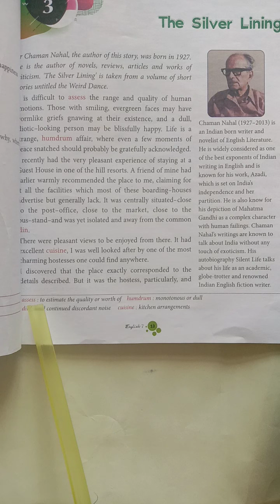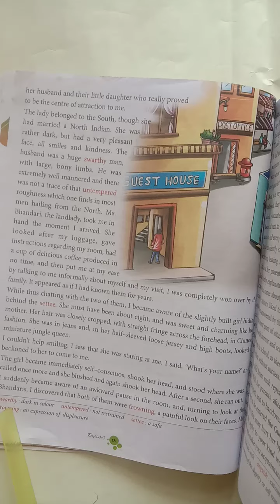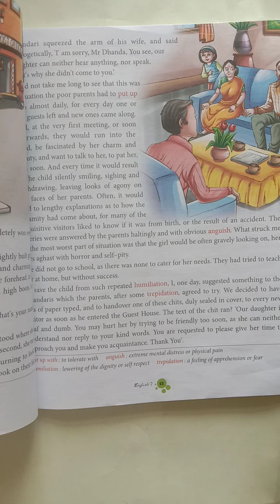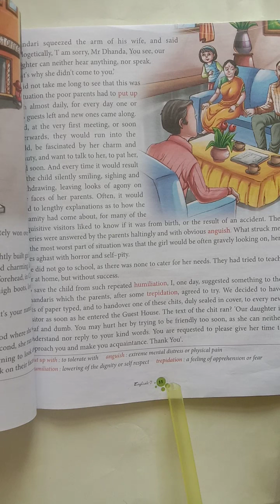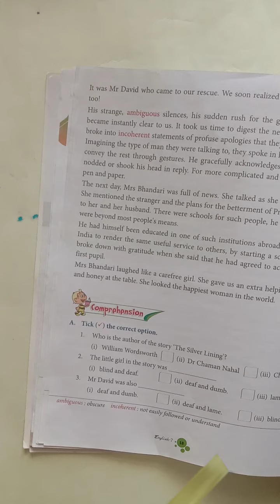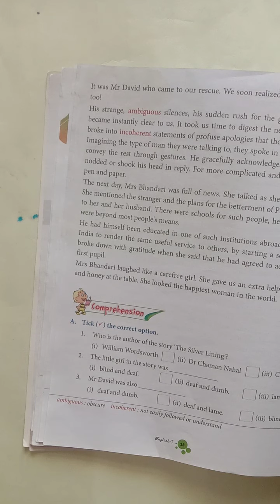CL 7 ENG CHAP 3 COMMUNICATION SKILL 28- 4- 2021